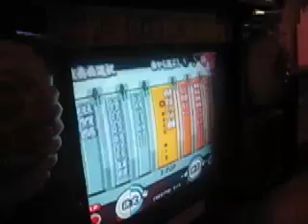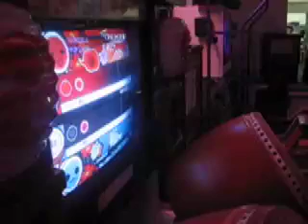Taiko Drum Master Playoff!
chick pink verses bust a move!